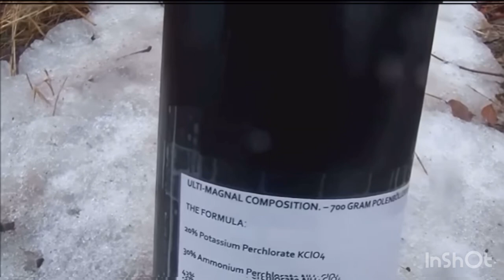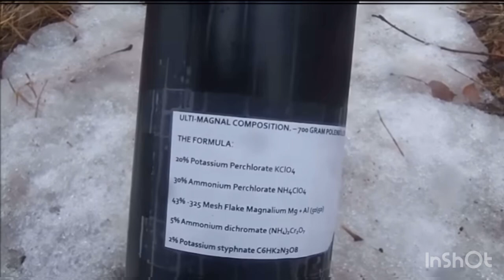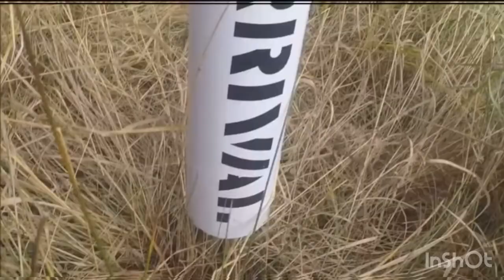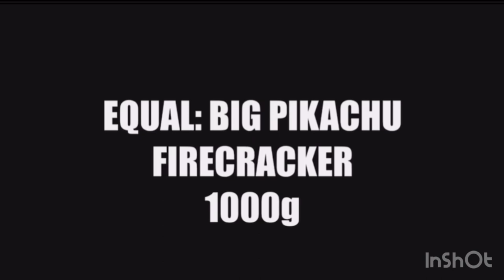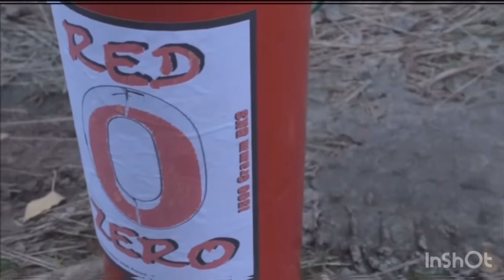TOP 10 NAJJAČIH PETARDI NA SVIJETU